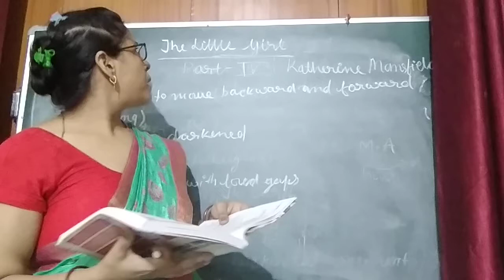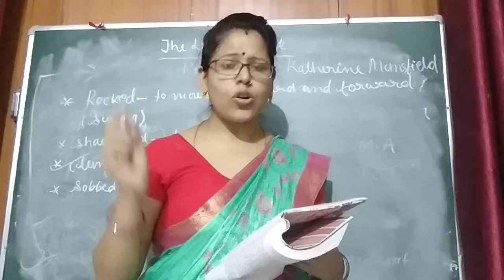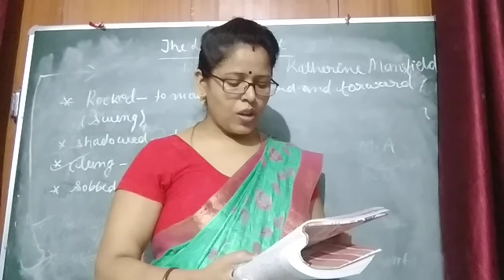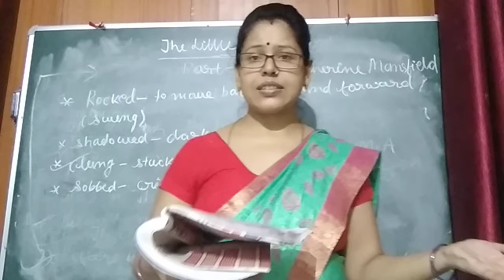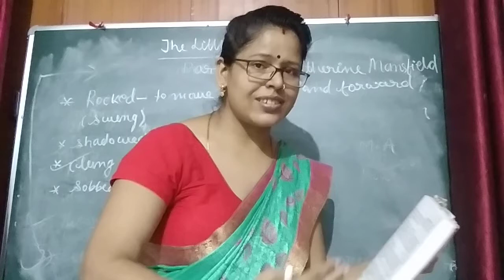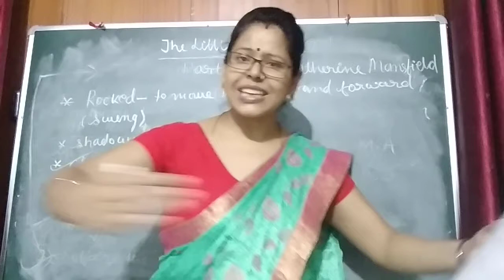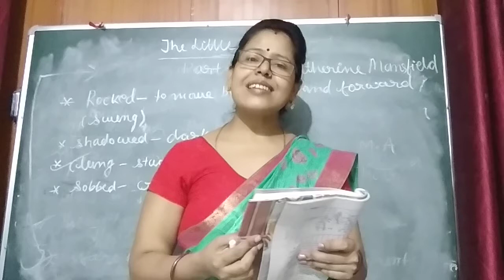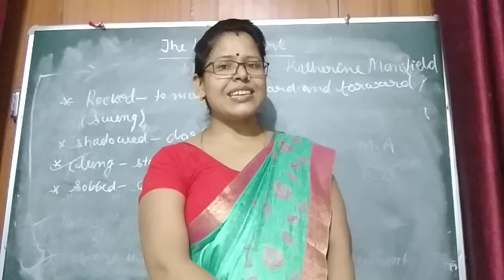The Little Girl Part #4